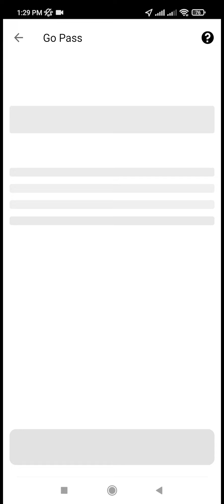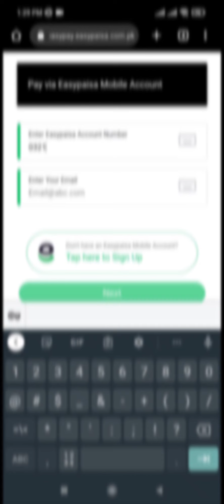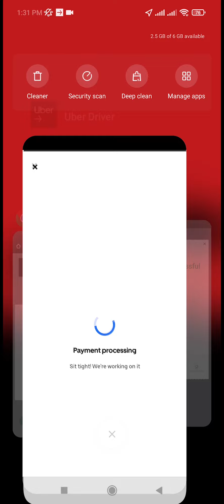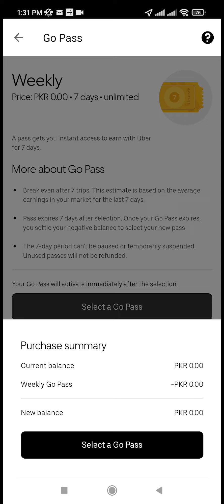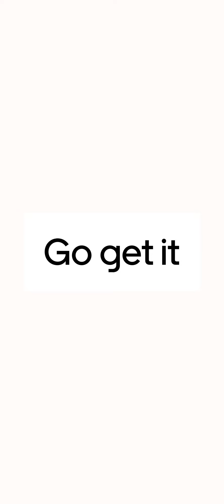Uber 'Go Pass' muntakhib karne ke iqdamaat!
1. Ghazi Road
64-K Commercial first floor DHA Phase 1Main Ghazi road Near Attock petrol pump

2. Garhi Shahu
40B, 2nd floor Noorani Building, Allama Iqbal road Muhammad Nagar, Garhi shahu

3. Samanabad
1st Floor، 938-A Block N، Samanabad

4. Saddar
143 Property, sadar Bazar, Allama Iqbal Rd, New Officers Colony

5. Johar Town
Basement 142/1 Block M, behind Jazz Franchise, Khokhar Chowk, Johar Town

6. Wapda Town
House 8, Block F2 1st Floor, Main Boulevard, Wapda Town

7. Gulberg
98-LDA, Gurumangat Road, Gulberg III, Lahore.